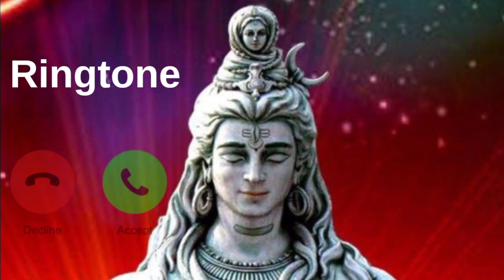Laagi Lagan Shankara Ringtone